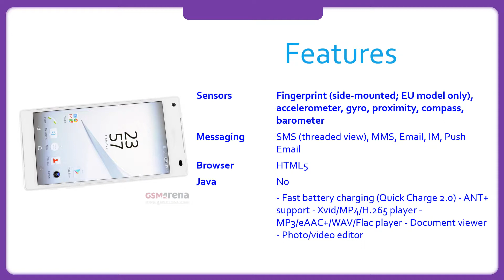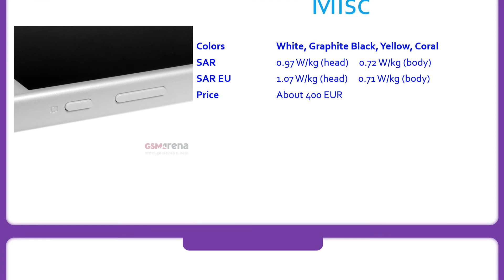Sony Xperia Z5 Compact Specification